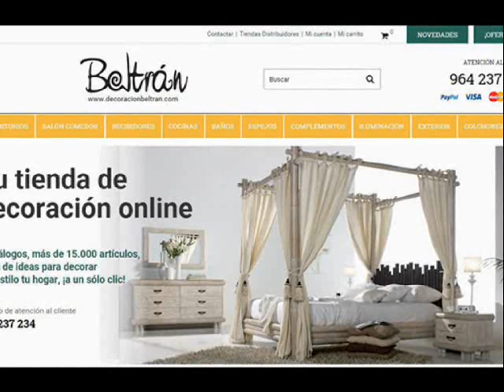Ideas en Decoracion Hogar : 10 Bonitos y Elegantes Salones Part. 1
Ideas y propuestas para ayudarte en la decoracion del hogar con bonitas decoraciones para salones. Decoracion Beltran, tu tienda de decoracion para el hogar.